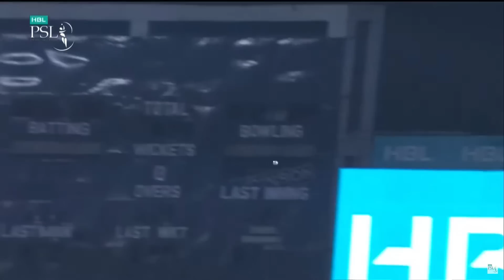Azam Khan Special Interview | Islamabad United vs Karachi Kings | Match 19 | HBL PSL 8 | MI2A